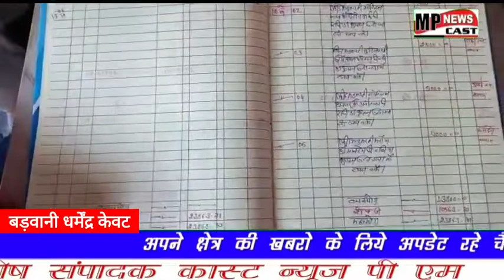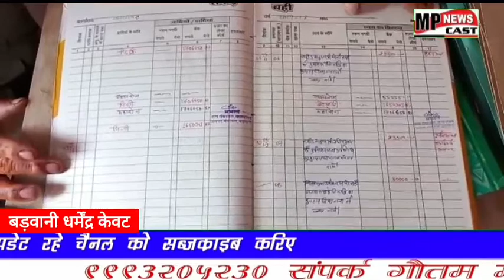बड़वानी जनपद की ग्राम पंचायत कसरावद में नवनिर्वाचित सरपंच और पंचों को पंचायत सचिव द्वारा चार्ज